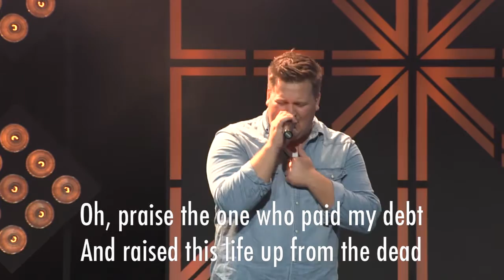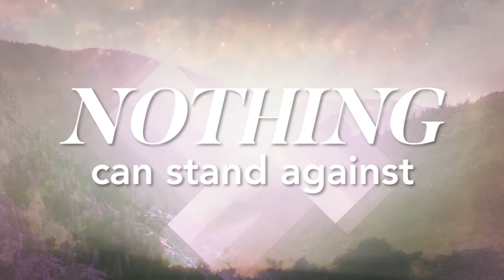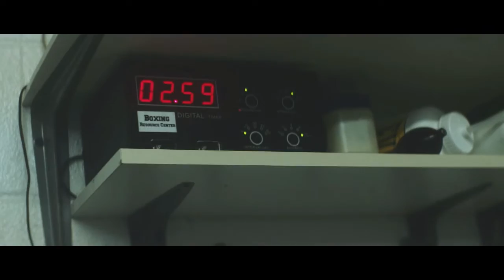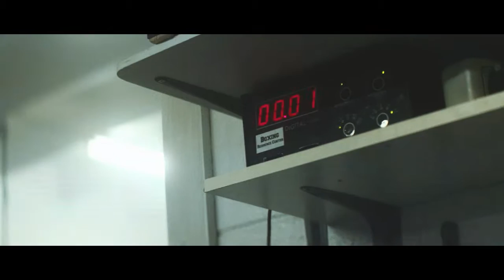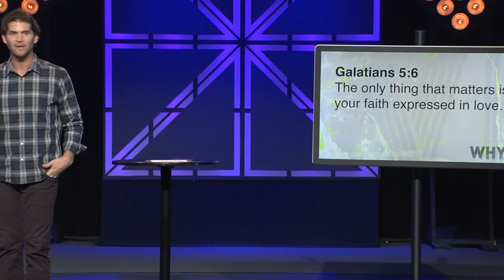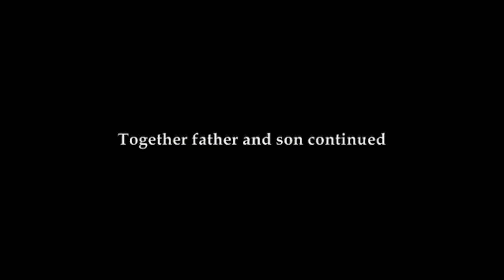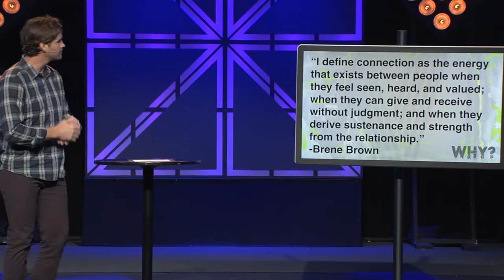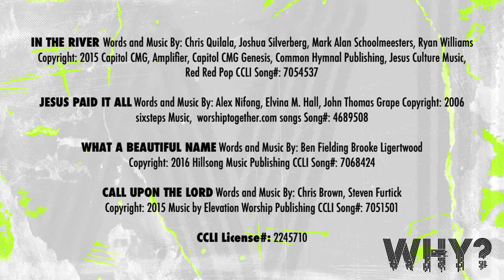Why? Week 2: Full Service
The only way out of pain isn’t to run through it as fast as you can, but instead to get real and give yourself permission to acknowledge where you are. In this message, Miles Adcox describes how to give yourself some needed grace and reassures that we’re with you, even in the trenches.